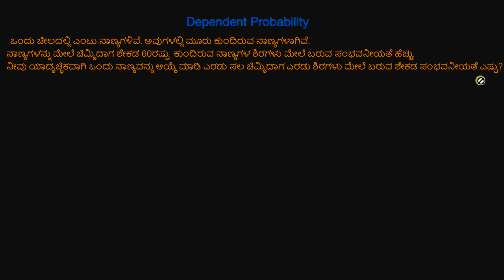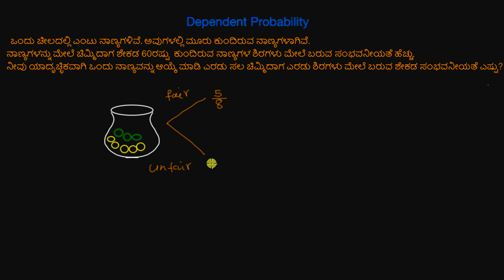ಅವಲಂಬಿತ ಸಂಭವನೀಯತೆ : ನಾಣ್ಯಗಳು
Original Title : Dependent probability : Coins